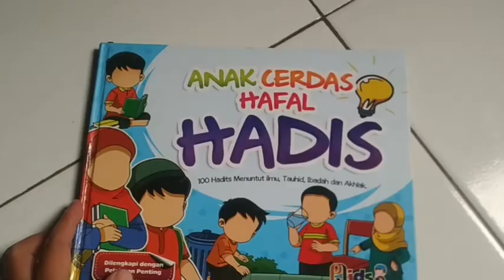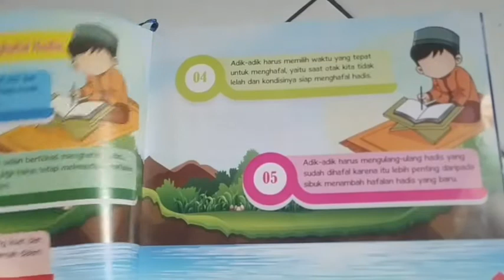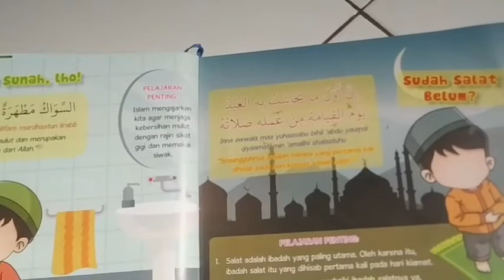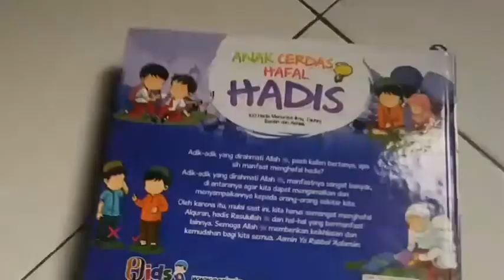REVIEW BUKU ANAK CERDAS HAFAL HADIS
review buku dari perisai quran qids, review buku anak, review buku anak cerdas , review buku hadis , belajar hadis